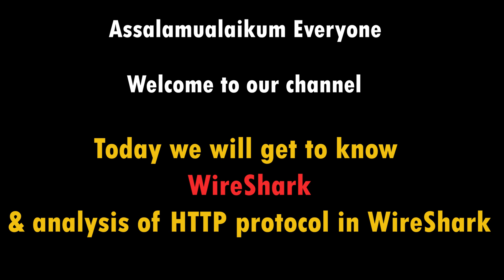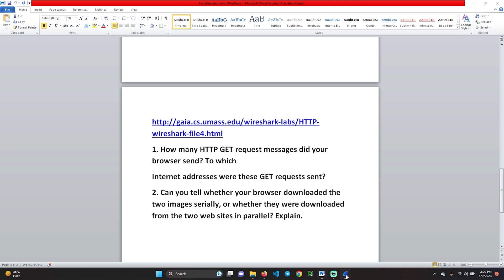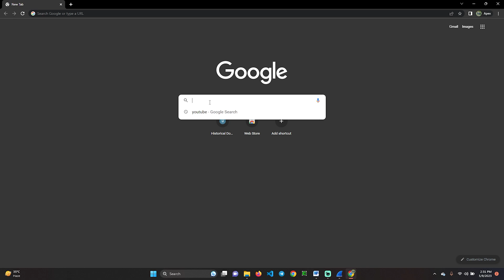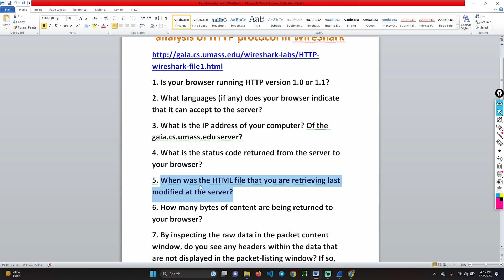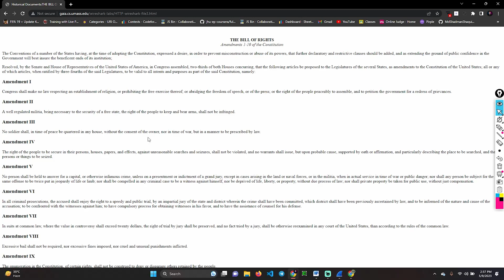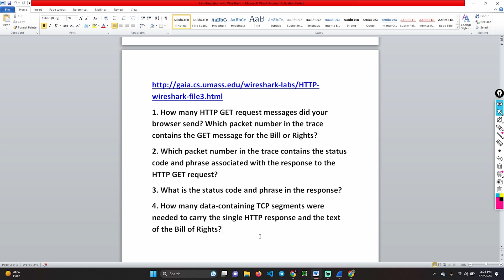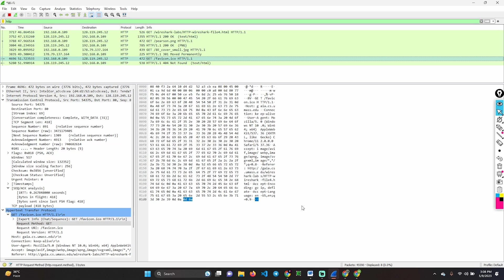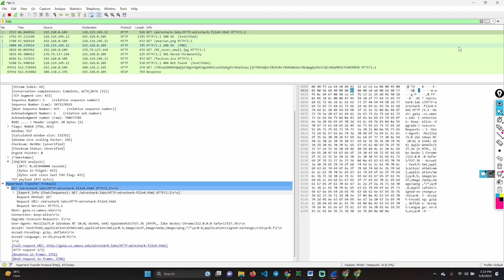Introduction to Wireshark Bangla | Familiarization with Wireshark & analysis of HTTP protocol Bangla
In this video we will get to know Wireshark & will analyze HTTP protocol in Wireshark by answering some basic questions step by step in Bangla

এই ভিডিওতে আমরা Wireshark কে জানব এবং বাংলায় ধাপে ধাপে কিছু মৌলিক প্রশ্নের উত্তর দিয়ে Wireshark-এ HTTP প্রোটোকল বিশ্লেষণ করব।